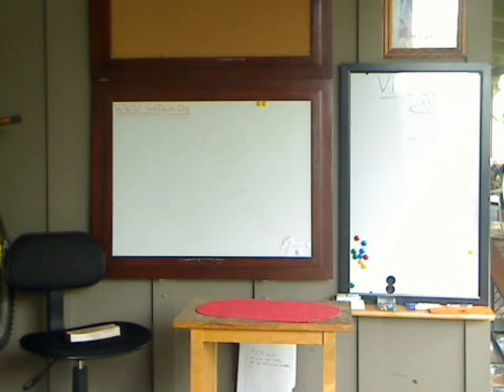Utmost VidDevo: "Abandoned to God" [UVD-026] Daily Discipleship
Examine Ourselves